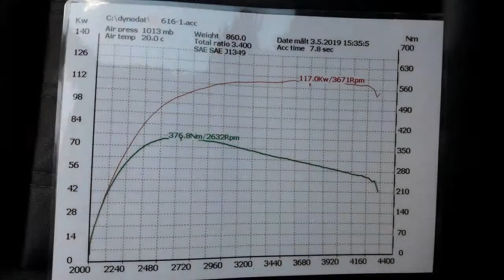Alfa 156 85kW (115hp) + chip only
Alfa 156 1.9JTD 8v 85kW - 117kW, 275Nm - 376Nm, everything stock, except the closed EGR. Almost smoke - free (You can see it in the video - the car is on Dyno - full load).
After buying this car - it had problems with smoke and low performance. Problems were fixed by careful custom remap. After then the car runs good. This Dyno measurement was done after almost a year after remap.